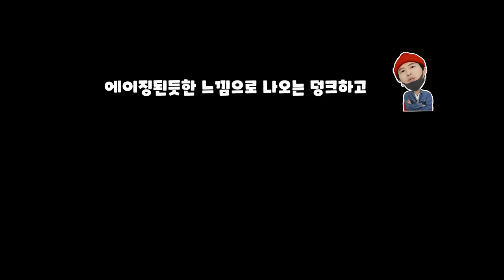나이키 덩크 로우 빈티지 네이비와 어울리는 바지 스타일은? (나이키 덩크 로우 빈티지 네이비) 나이키 덩크 로우 코디, 나이키 덩크 로우 추천,나이키 덩크 로우 사이즈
(W) Nike Dunk Low Vintage Midnight Navy
(W) 나이키 덩크 로우 빈티지 미드나잇 네이비
DD1503-115
it's AUTHENTIC !